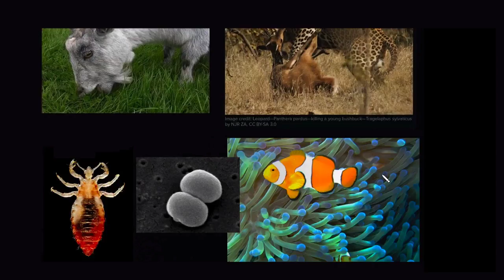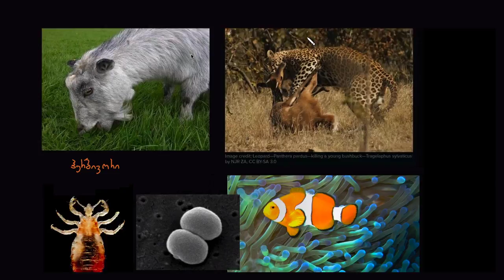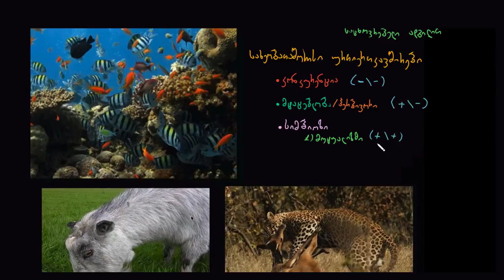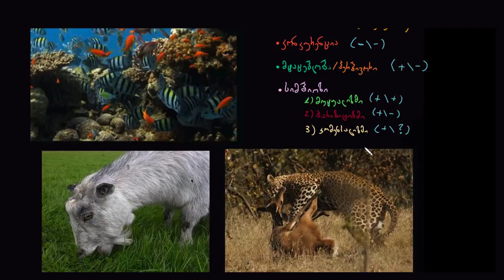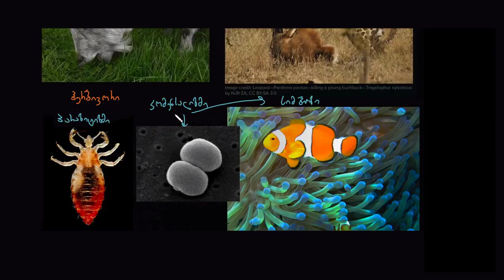პოპულაციებს შორის ურთიერთქმედებები